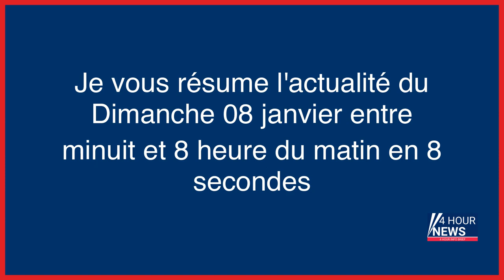Résumé de l'actualité du jour : Dimanche 08 janvier entre minuit et 8h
- «Le Sens de la fête» : alors on danse ?
- Tuerie de la rue d’Enghien : «Le suspect cherche à brouiller les pistes», estime l’avocat des victimes
- Affaire du Mediator : les enjeux du second procès qui s’ouvre ce lundi